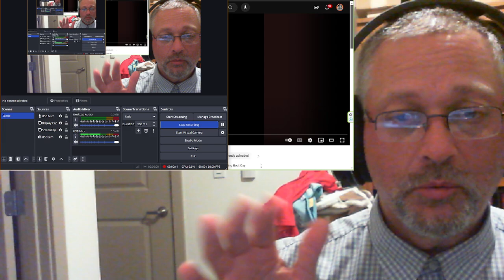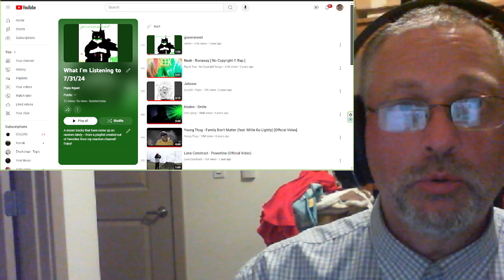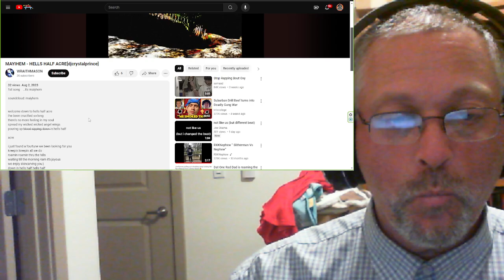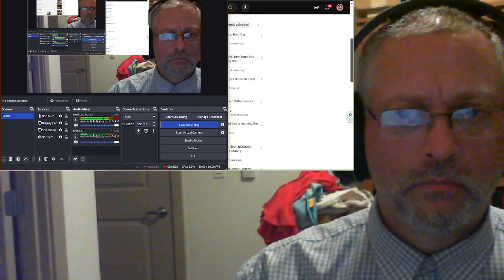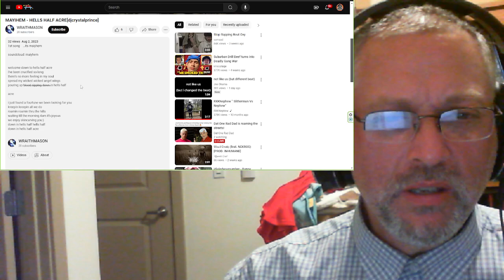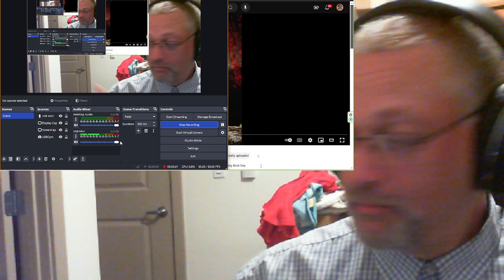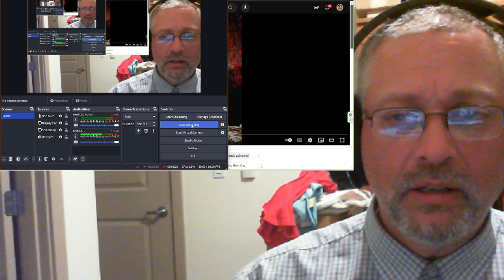"HELLS HALF ACRE" by MAYIHEM prod. djcrystalprince